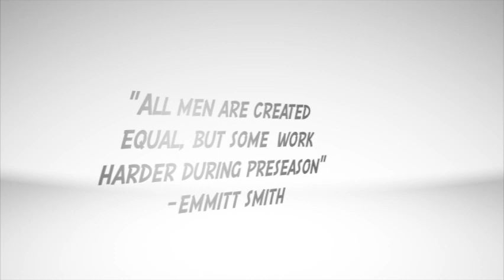Jaydin Moses 2012 season highlights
Slot receiver, Running back, Outside linebacker.
Running for touchdowns and making tackles.
Irvine Chargers